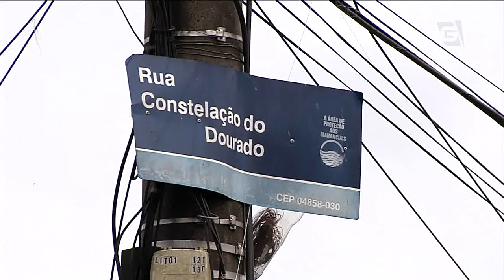Presos suspeitos dos crimes em série no Grajaú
Polícia aponta grupo de amigos como responsável por pelo menos seis mortes no bairro do Grajaú, zona sul de São Paulo. Quatro homens foram presos e um menor apreendido. Eles confessaram parte dos crimes. Outro suspeito segue foragido.
Os assassinatos aconteceram entre os dias vinte e seis de dezembro e trinta e um de janeiro e as vítimas foram estranguladas. Um sétimo caso ainda está sendo investigado. Segundo o departamento de homicídios, o grupo se reunia para matar. Moradores da região estão assustados.